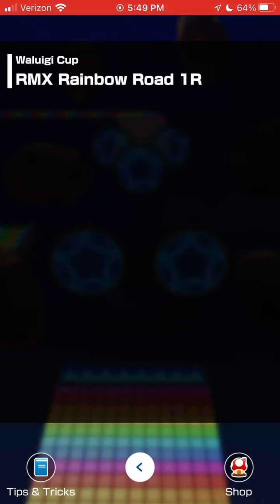Waluigi Cup in Los Angeles Tour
Gameplay of Waluigi Cup in Los Angeles Tour.